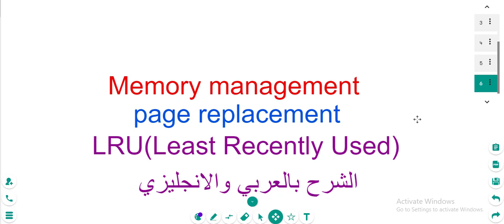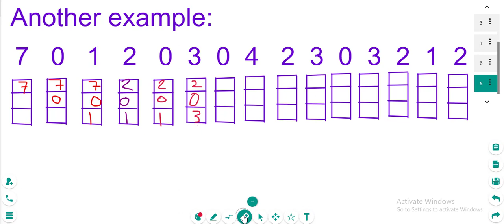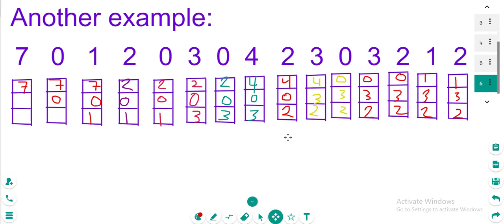page replacement- LRU examples بالعربي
Memory management - page replacement - LRU ( Least Recently Used) اقل صفحة استخدمت مؤخرااَ
This video is explained both in English and Arabic الشرح بالعربي والانجليزي
We have 2 examples  on LRU. Enjoy. Step by step solutions